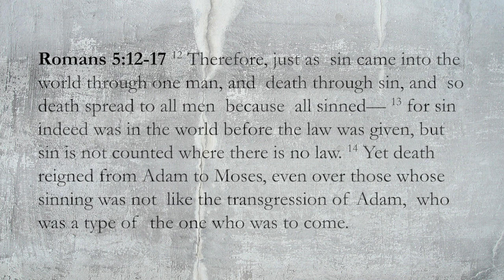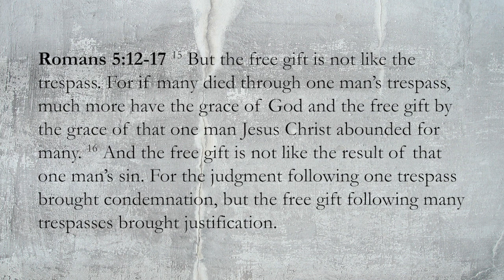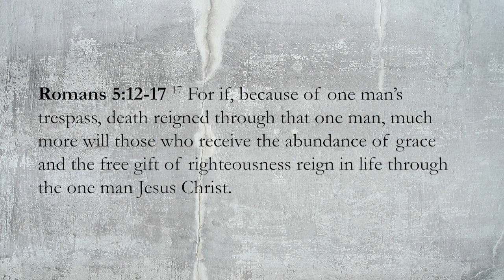Romans 5:12-17 "Two Representatives"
Title: “Two Representatives”
Though man is dead as represented by Adam God gives him life as represented by Christ.

Point 1: Sin in Adam (Romans 5:12-14)

Point 2: Life in Christ (Romans 5:15-17)